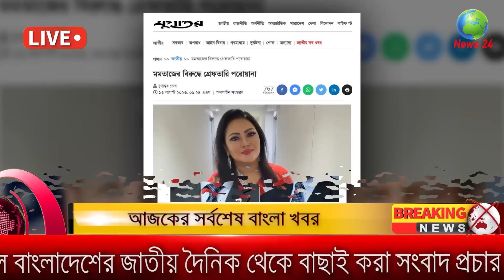আজকের তাজা খবর Bangla News 13 August 2023 Bangladesh Latest Today News